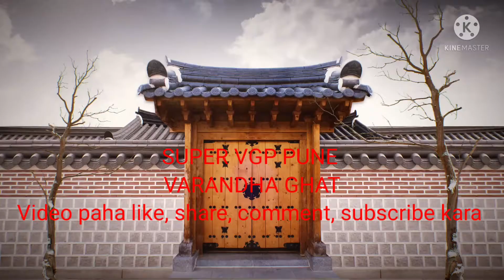VARANDHA GHAT, BHOR,PUNE,MAHARASHTRA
VARANDHA GHAT, BHOR, PUNE, MAHARASHTRA. Varandha ghat BHOR  pahun 20 kms antaravar aahe. Hyach ghatatun NIRA nadi ugam pavte.Hya ghatachya suruwatila NIRA DEVGHAR he dharan aahe.